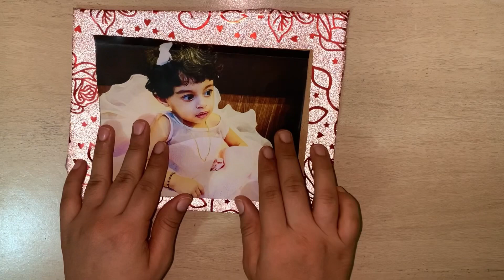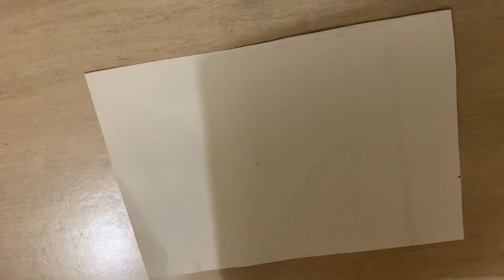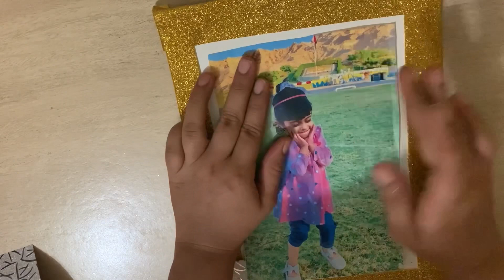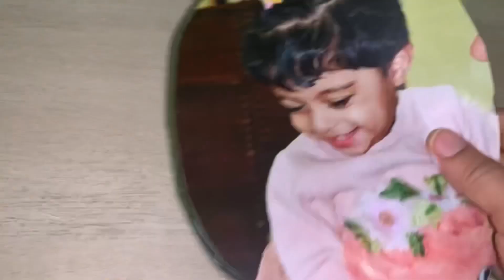3 photo frame Diy idea/simple card board photo frame/How to make hand made photo frame making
Simple and easy hand made photo frame idea.easy card board photo frame